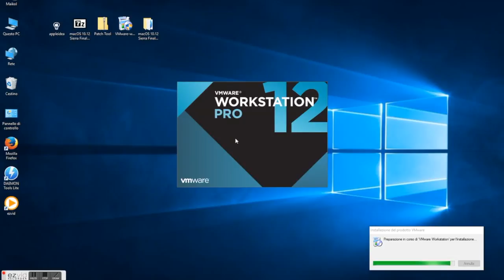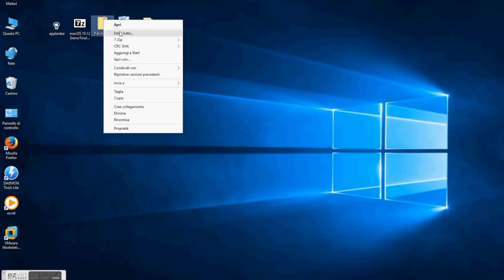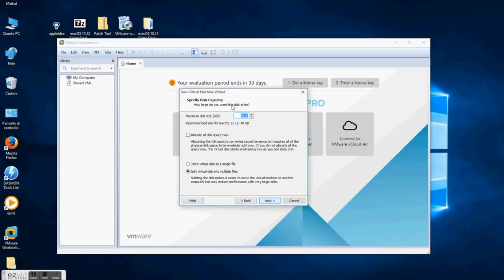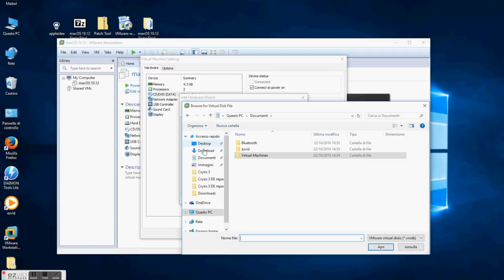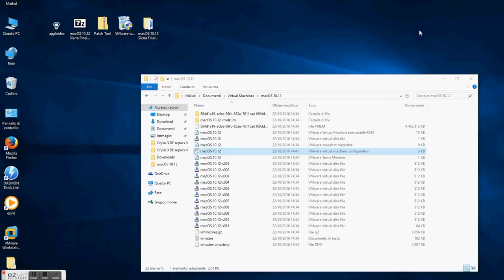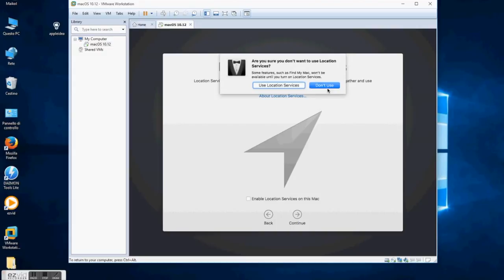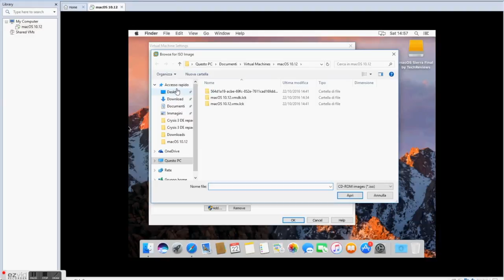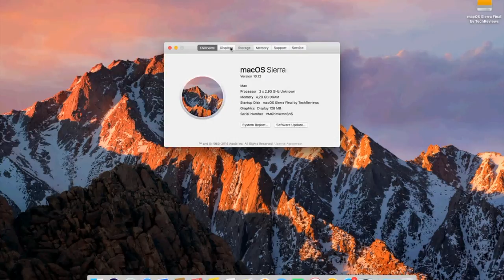Come installare macOS Sierra su Windows con VMware